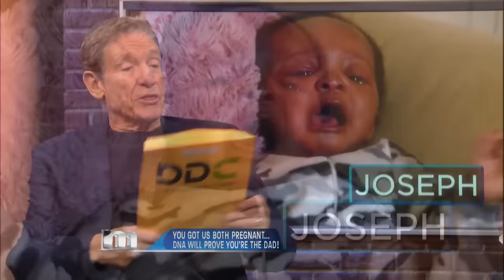I can't have kids! Who's baby is that? | Maury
Shantal claims that Chuck is the father of her son. Chuck claims that due to an unfortunate biking incident it isn't possible for him to have children. Is she telling the truth or taking him for a ride?